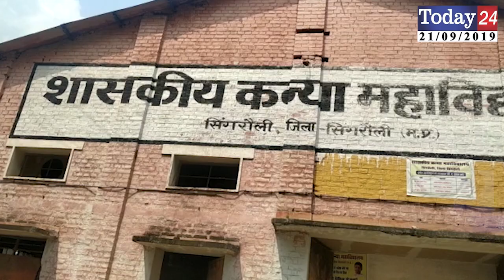शासकीय कन्या महाविद्यालय में इंडक्शन प्रोग्राम का हुआ समापन | Today24